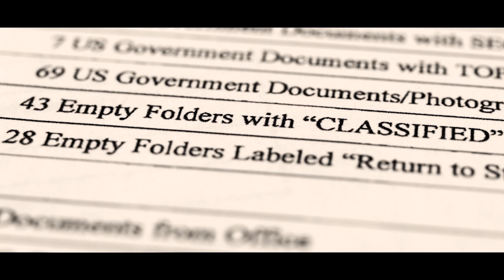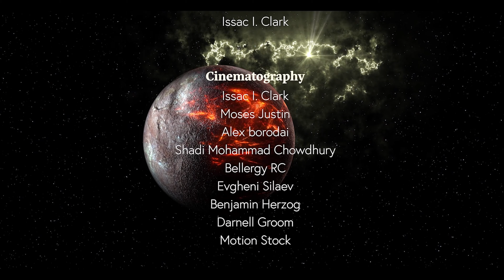The Chase | Short Film | Directed By Issac I. Clark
I Will Like To Thank Everyone For Supporting My Film!
This Been A Hard Project, But I Got It Done For My Subscribers To Stay Entertained!
Im Grateful For The Love & Support. Today November 23  Is My Birthday So I Choose To Release This Short Film For You Guys As My Personal Gift As A Thank You.